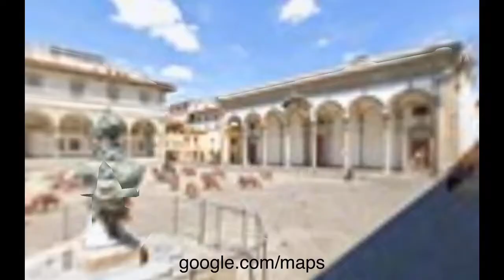urban-sketch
mit google maps urban sketching üben - warum nicht?!